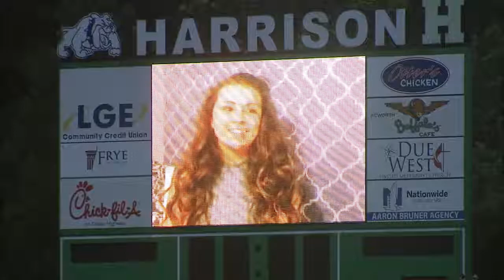Teen killed by tree at Red Top Mountain State Park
Joel Dalgleish died on May 22, 2017 in a freak accident when she was in a hammock and a tree fell on top of her. She was on a camping trip with friends at Red Top Mountain State Park.

This package was edited by Paige Buchanan. It did not air on Fox 5 Atlanta.